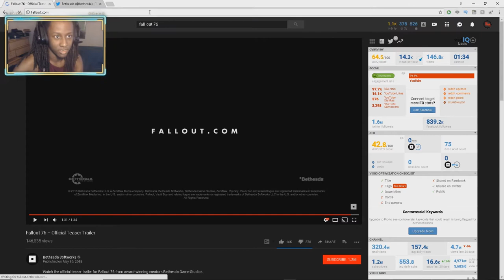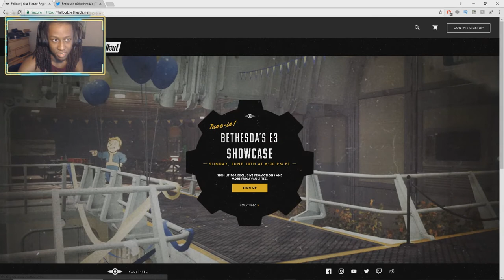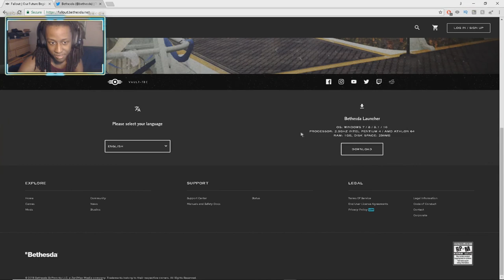New fallout Game announced Trying to Explain vault 76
In this video We will be going over The trailer for the new fallout game from bethesda, Fallout 76. Join me as i try to explain what vault 76 is and where it is